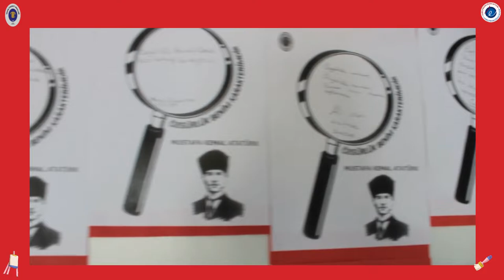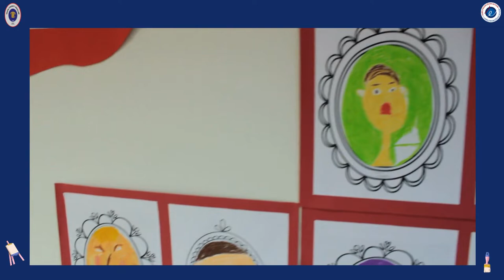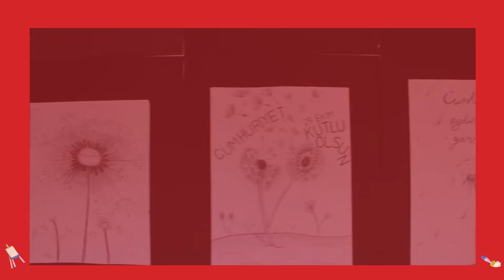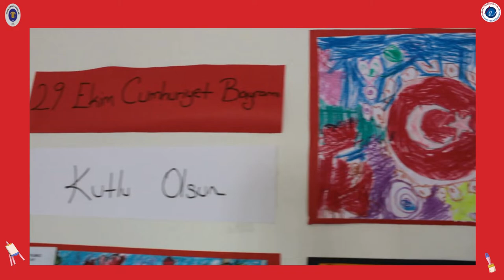29 EKİM CUMHURİYET BAYRAMI RESİM SERGİSİ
Derin bir nefes alarak tüm gücümüzle tüysü tohumlarını üflediğimiz hindibanın hayranlıkla gökyüzünde süzülüşü, onu özgürlük ve aydınlanmanın simgesi yapmıştır. Bu yıl hindiba temasıyla hazırlanan ‘’ Cumhuriyetin Özgür Çocukları Resim Sergisinde’’ 99. yılını kutladığımız Cumhuriyet Bayramımızın tüm coşkusunu görebilirsiniz. Türkiye Cumhuriyeti'nin kurucusu ve aydınlanma devrimlerinin öncüsü Mustafa Kemal Atatürk’tür. Cumhuriyet aydınlıktır. Cumhuriyet özgürlüktür.